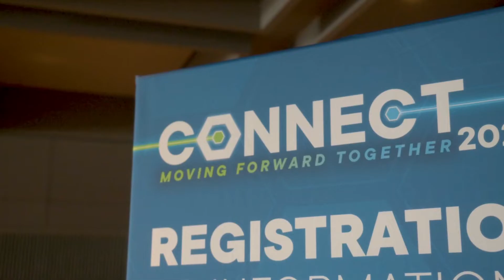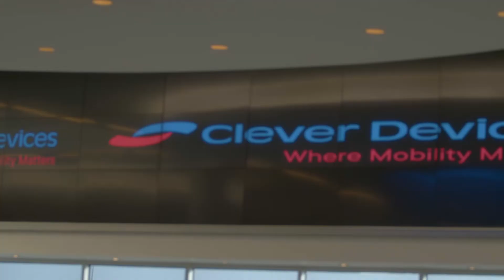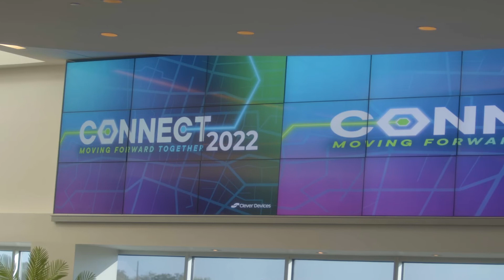CONNECT2022 Highlight Video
Clever Devices was thrilled to host our customers at CONNECT2022 in Austin, TX, for the first time in 2 years. Our attendees enjoyed 3 days filled with one-on-one learning with product experts, peer presentations, exciting networking events, and 8 tailored tracks to suit all roles in a transit organization.